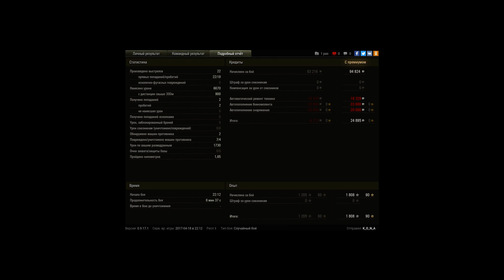Leopard 1, Фьорды, Стандартный бой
Игрок: K_O_N_A